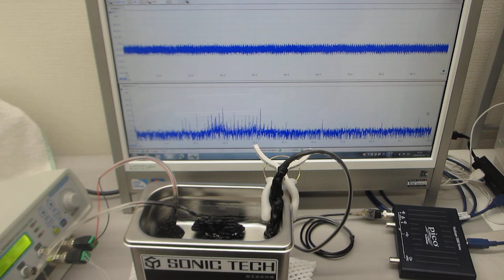メガヘルツの超音波洗浄器（42kHz 35W)実験－－非線形現象の制御技術開発－－